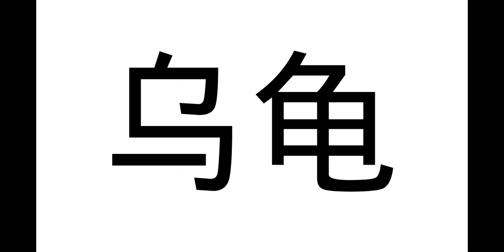week 10-12 Doman cards with Mandarin Characters 2